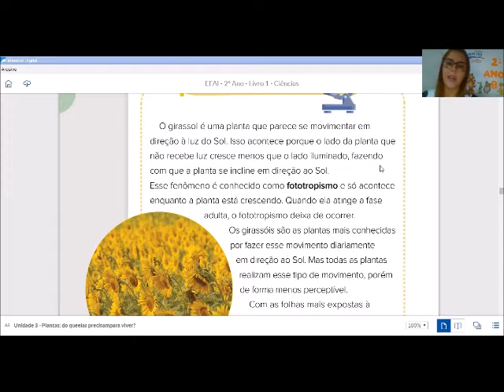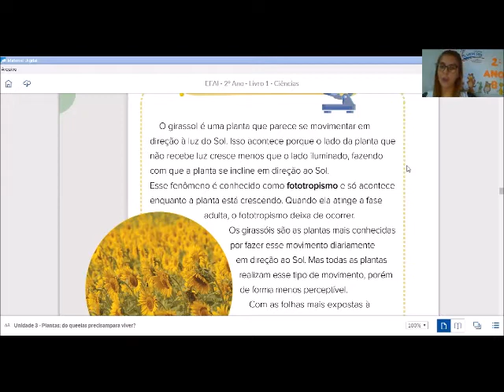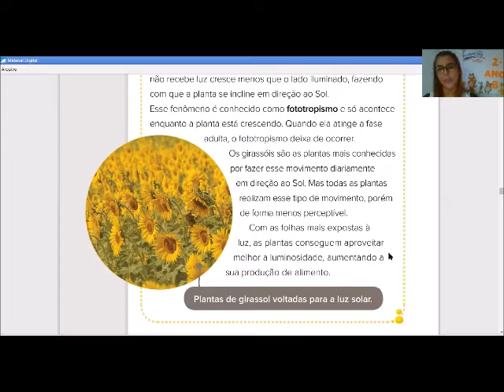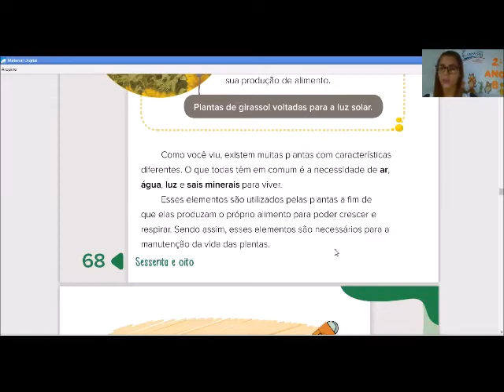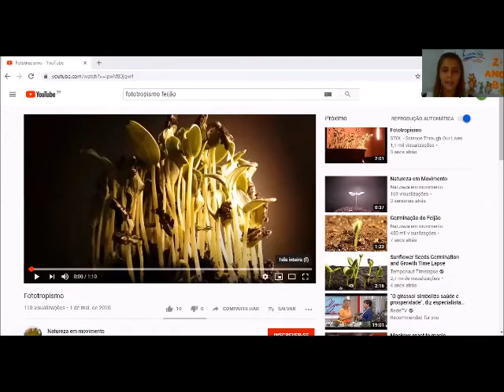20/05 - 2°ano B (Profª Bruna): Laboratório "Fototropismo".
Aprendendo sobre o fenômeno "fototropismo".